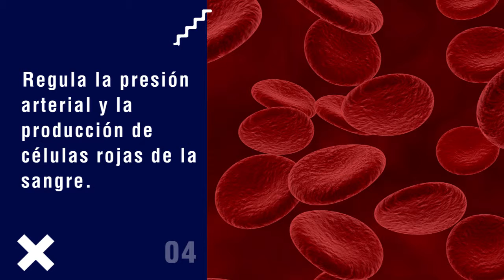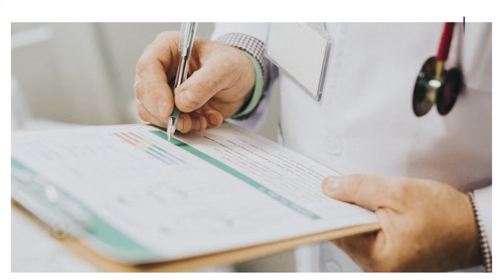Funciones del riñón